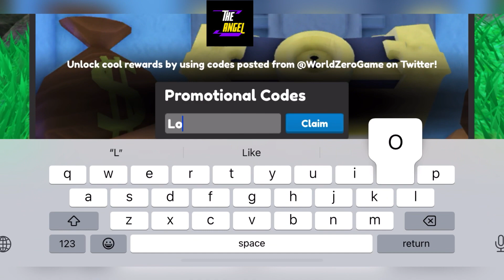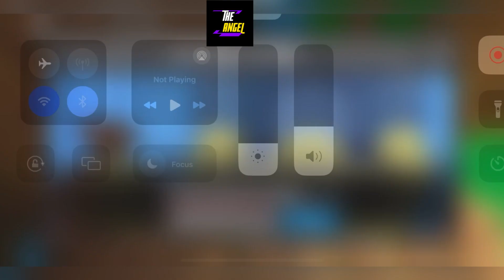⚠️ RPG Adventure ⚠️ WORLD ZERO CODES - ROBLOX WORLD ZERO CODES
Welcome

Finally new and updated world zero codes are here for all of you. Watch it full and grab all the codes waiting for you.

Thanks